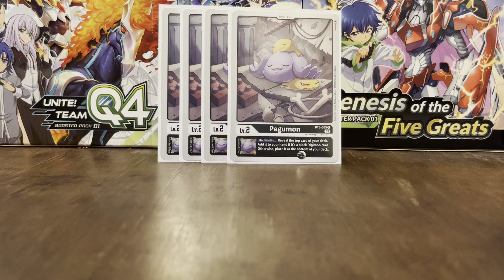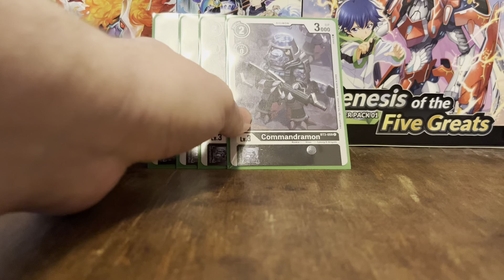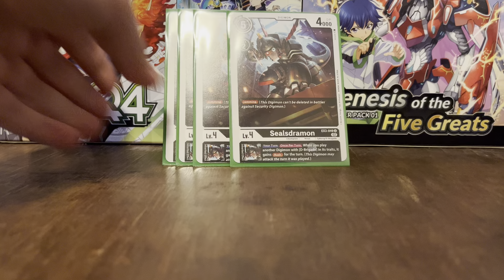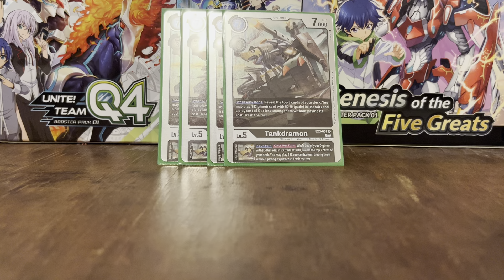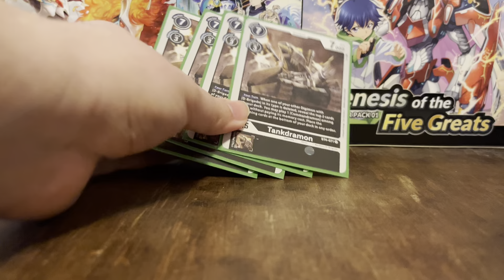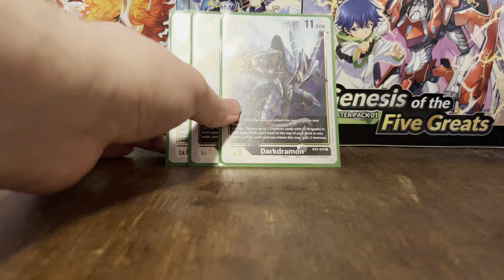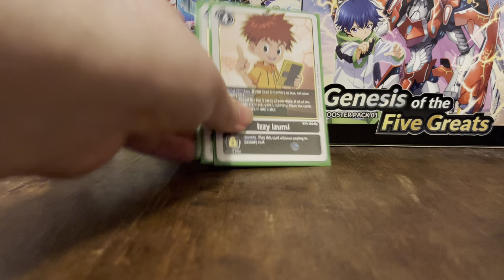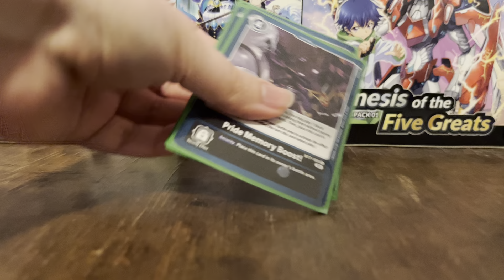Digimon TCG Deck Profile: D-Brigade EX3